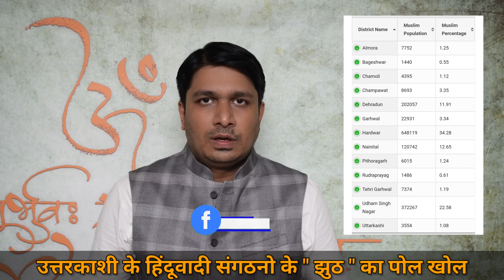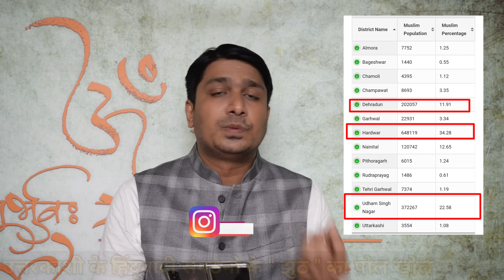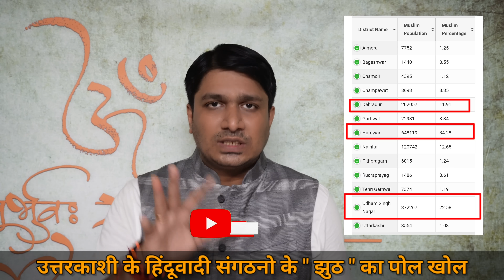The UttarKashi Story 🔥 Vinay Dubey Mumbai New Video on UttarKashi Love Jihad Issue | विनय दुबे 🇮🇳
| dehradun news in hindi | latest dehradun news in hindi | dehradun hindi samachar | aaj tak news